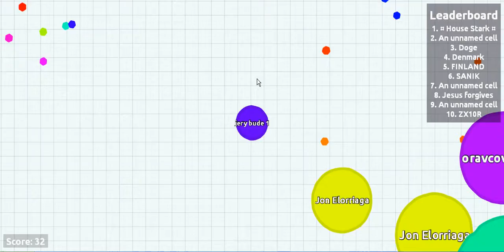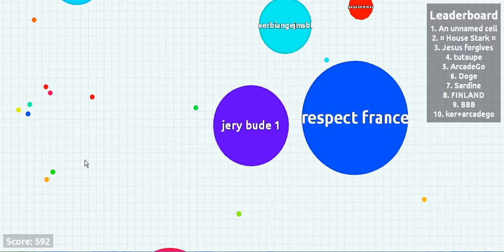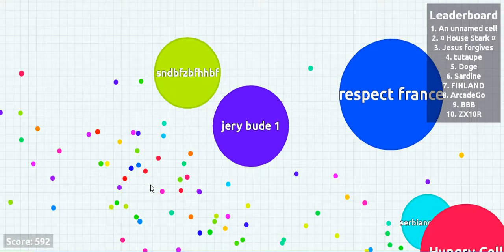2 díl s Agar io